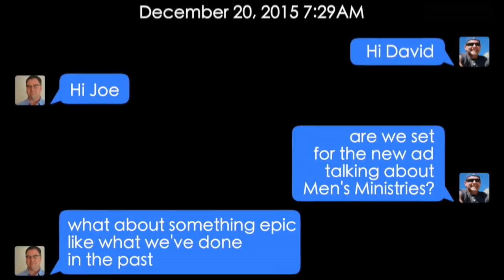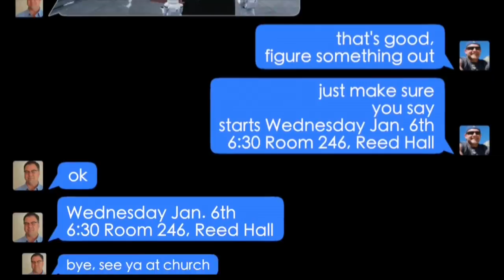Life at PazNaz, December 20, 2015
Christmas Eve Service, Wednesday Programming, and the Wesley Covenant Service are just a few of the stories covered this third Sunday of December.